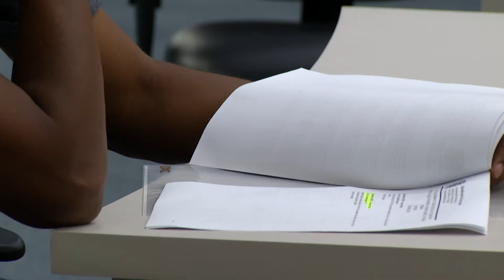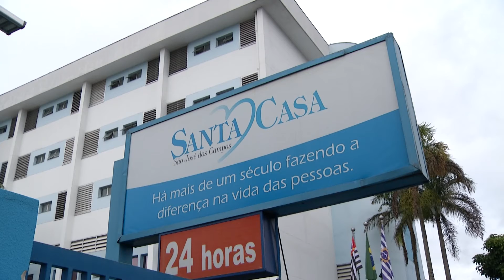BALANÇO 28ª SESSÃO 30/04/2021